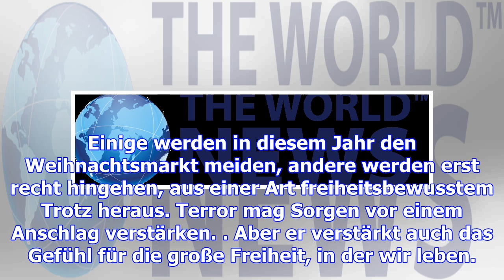Der breitscheidplatz erinnert an terror - und mahnt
Der Breitscheidplatz ist nicht mehr derselbe seit dem Massenmord vom 19. Dezember 2016. Wenn an dies...